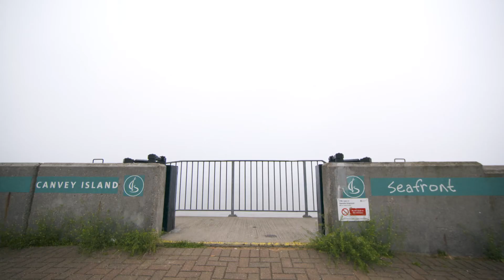Wilko Johnson - Conversations On Canvey (Episode 1: Making The New Album Blow Your Mind)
Wilko Johnson talks to journalist Gavin Marin about getting back in the studio with long-standing band; Norman Watt-Roy on bass and Dylan Howe on drums along with producer Dave Eringa who worked with them on the gold-selling album ‘Going Back Home’ with Roger Daltrey. "Its better than anything else I've ever done" - Wilko Johnson

The new album Blow Your Mind is released 15th June.

With thanks to The Monico Pub and Labworth Beach Cafe in Canvey. Produced by Globe Productions, Universal Music (dir. Jim Wilmot).